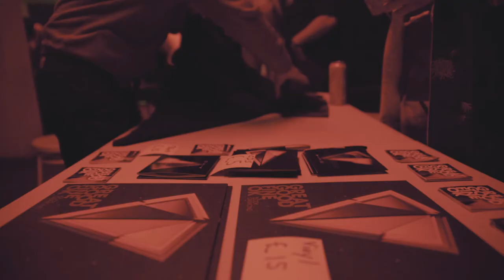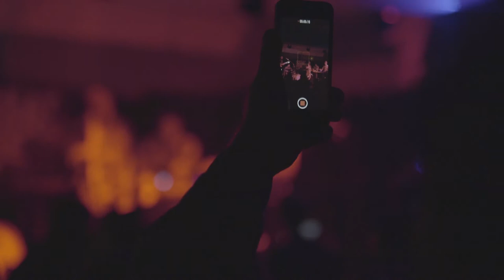Great Good Fine Ok - In London Part 2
Produced by: Raja Virdi